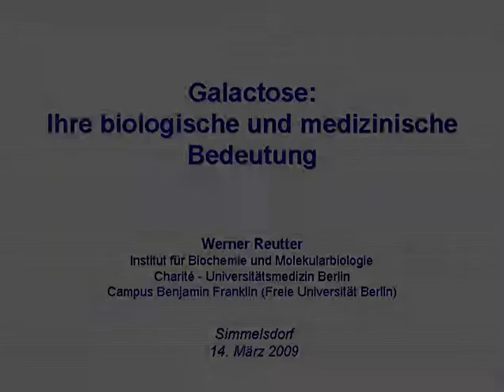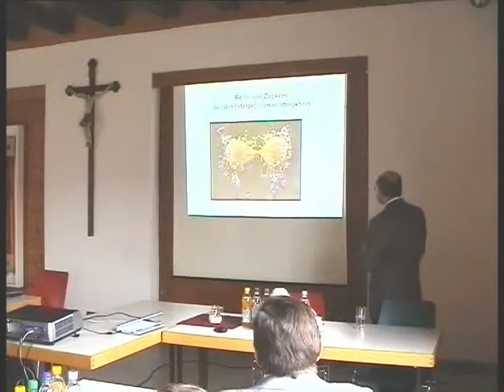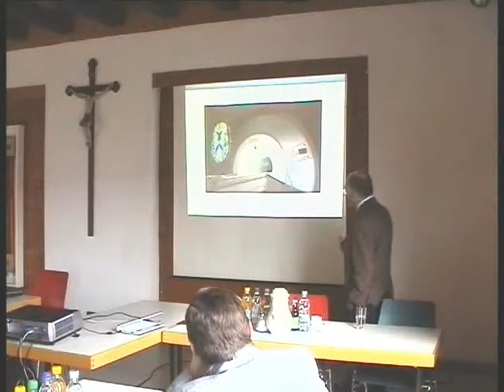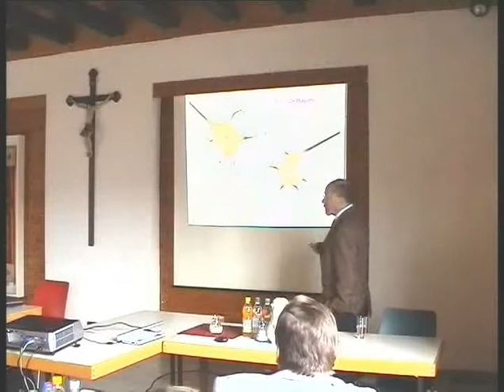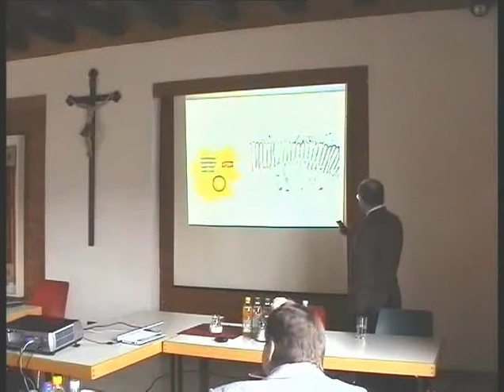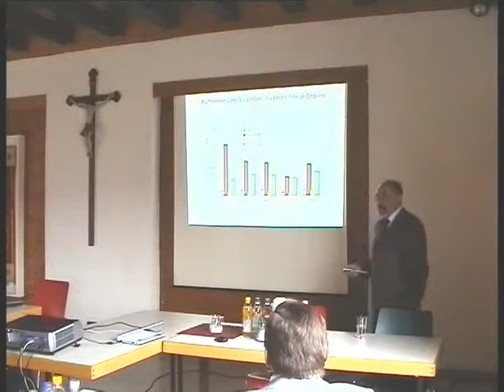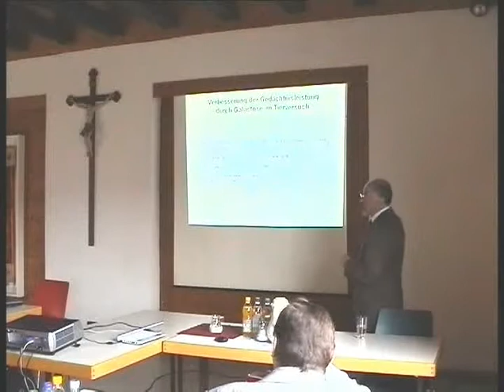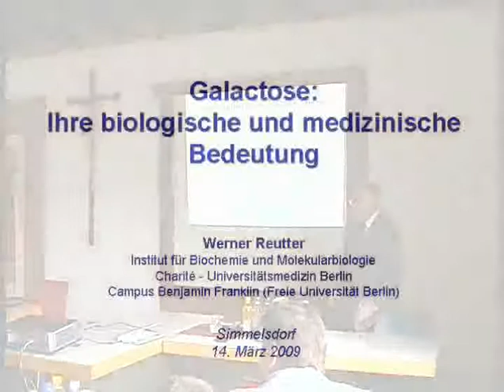Werner Reutter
Wirkung von Galactose